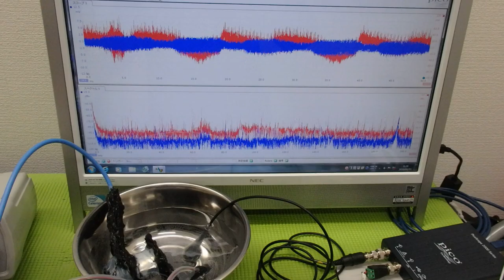メガヘルツの超音波発振制御プローブを利用した実験動画 ultrasonic-labo